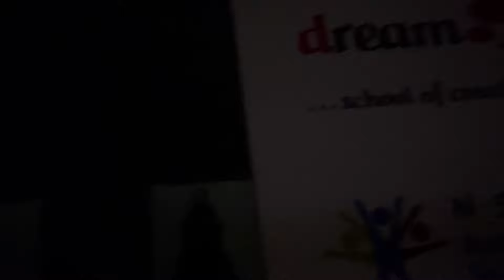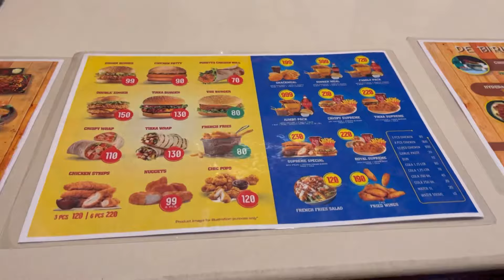അടിപൊളി food ഉം👌nostalgia story ഉം🥲 @bekachi😋😋